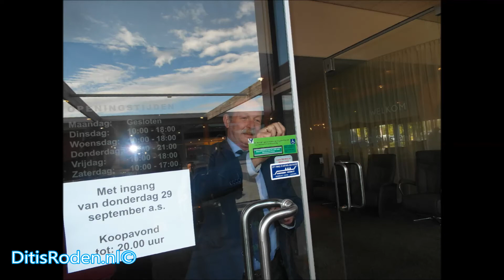Burgemeester Klaas Smid plakte donderdag stickers voor een goede toegankelijkheid in Roden.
Thuis in het Nieuws!

Regio Gemeente Noordenveld en Westerkwartier